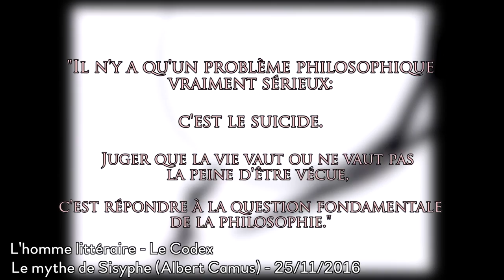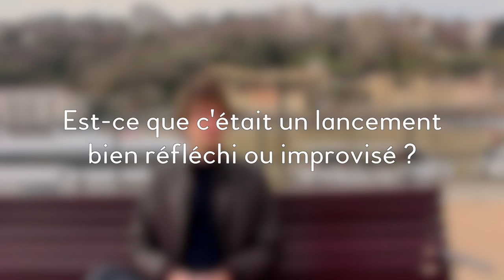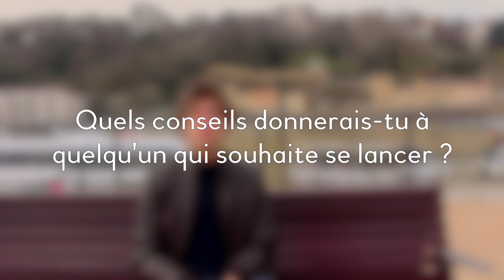Interview Youtubeur 6/8 - L'homme Littéraire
L'Homme Littéraire est une chaîne s'intéressant à des sujets divers sur la littérature et plus généralement sur le monde du livre. Elle propose deux concepts différents, le premier étant les épisodes de L'Homme littéraire, des reportages sur des auteurs, des thèmes ou des événements importants de l'histoire littéraire. Le second concept est le Codex, émission traitant de livres ou de textes ayant fait l'actualité.

Réalisation : Félix CATTAFESTA & Dylan GONZALEZ